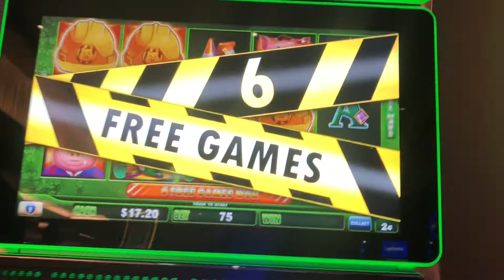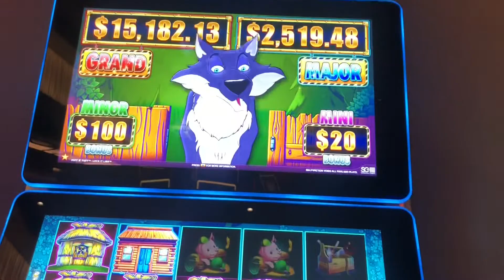Huff n puff bonus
Got the bonus on this again but the hats weren’t cooperative unfortunately! $1.50 bet